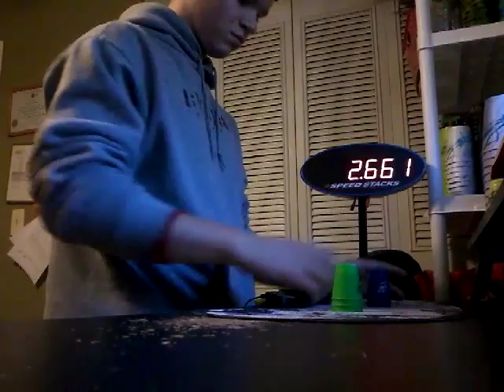Mini 333 First One!!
Skip to end. This is a God-given talent.